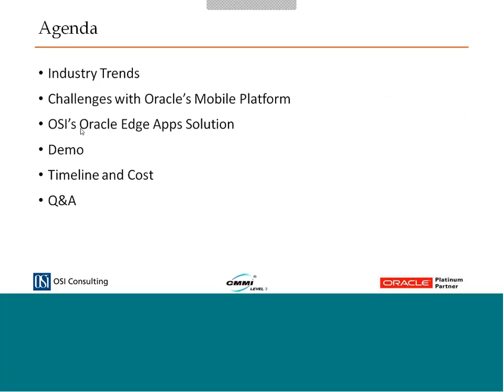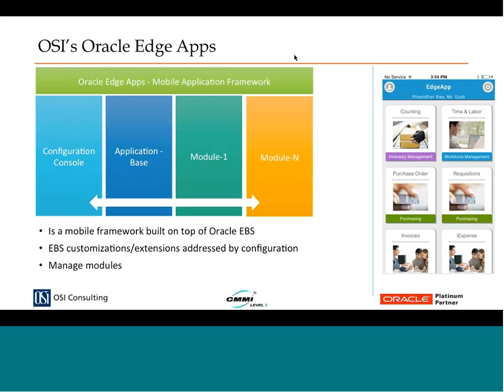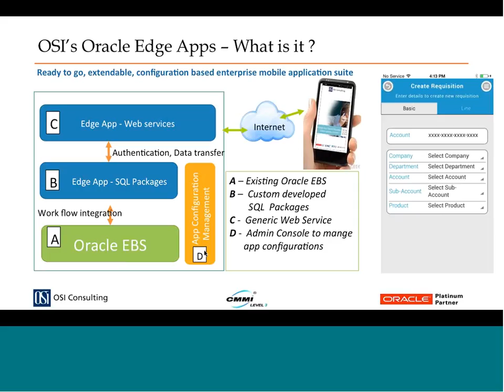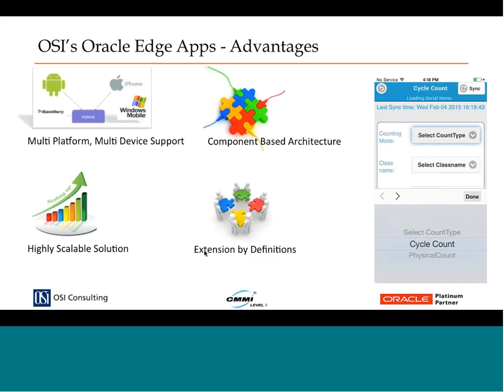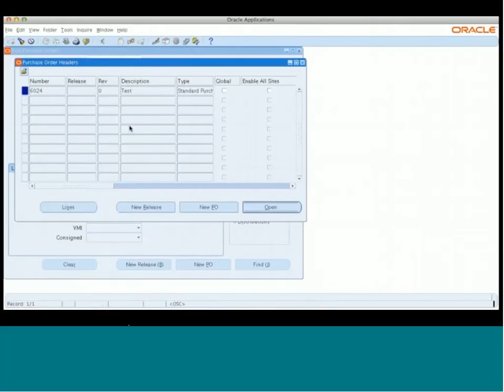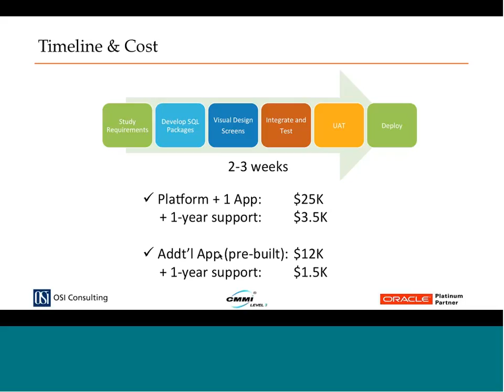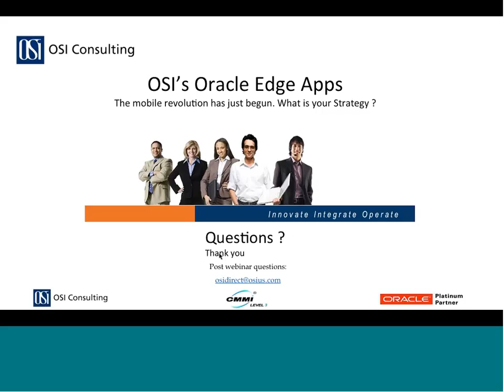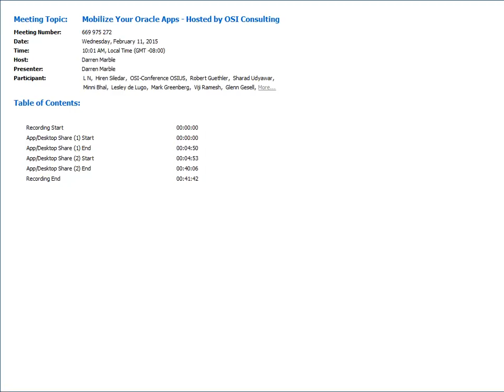Mobilize Your Oracle Apps Webinar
February 2015.

Oracle E-Business Suite users across the country are asking the same question: how can I mobilize my Oracle apps? Join OSI Consulting, an innovator in Oracle applications, on Wednesday, February 11th, at 10AM PST to learn just how easy it is to deploy ready-to-go, extendable, configuration-based enterprise mobile apps for your most common EBS functions and workflows.